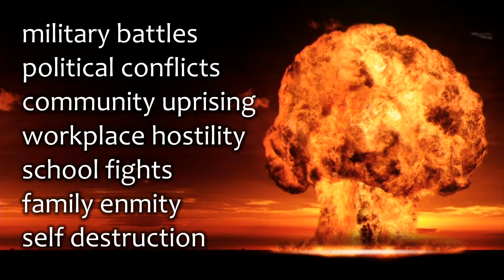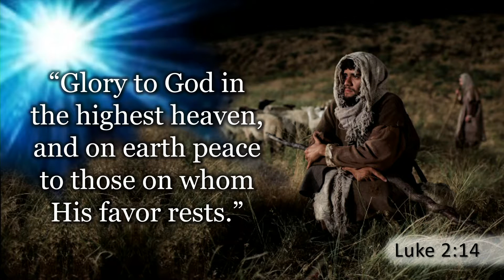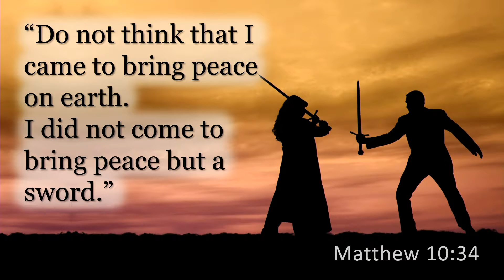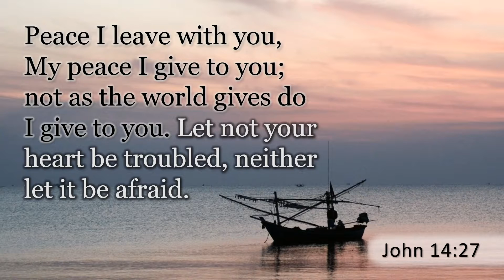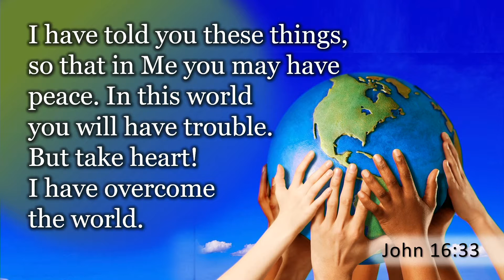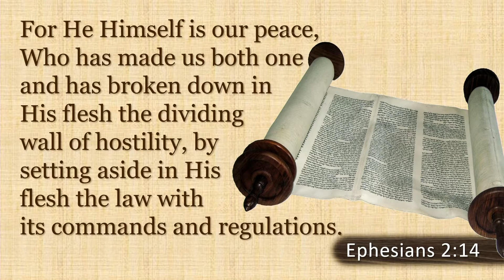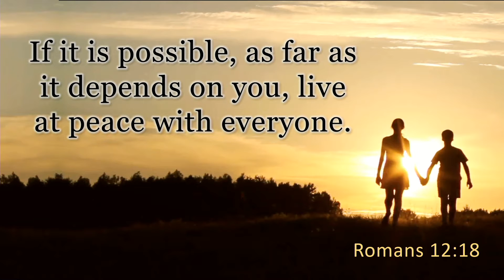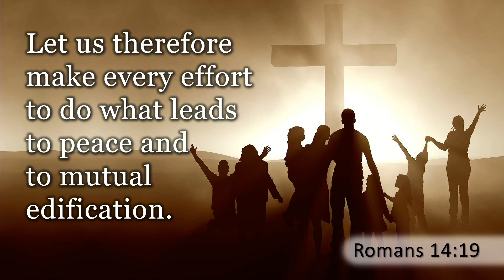"Peace Out" | Peter Morphy | Royal Oak Church of Christ Michigan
We are all looking for piece of peace, but it always seems to be an elusive state of euphoria. We somehow hope that things in this world will work out where people, things, circumstances and dreams will all find harmony, togetherness and oneness.

Surely, the Bible gives us some insight for our outlook since it speaks about this subject so often. How can we find peace, share peace and make peace in a broken and divided world?

               children.